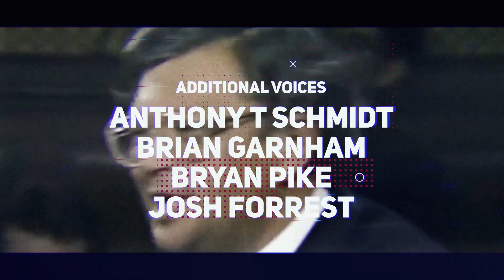The War At Home - Promo Scene - Sydney Attacked!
A promo scene from the script of The War At Home - here the U.S.S.R. launches a sneak attack on the Royal Australian Navy at Sydney Harbour.

Starring Barry Duffield, Peter McAllum, Mark Coles-Smith, Nate Gothard, Anthony T Schmidt, Jack Littman, Bryan Pike, Brian Garnham, Michael Thomson, Tom Burt, Kevin J Powe.

Special thanks to Rajneel Singh and Rachael Roscoe.

Created by Lewis Roscoe